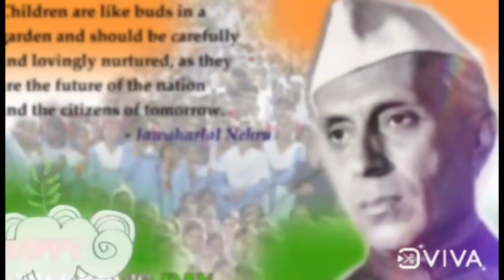Happy children's day 2021 children's day special status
Happy children's to all my dear children and students